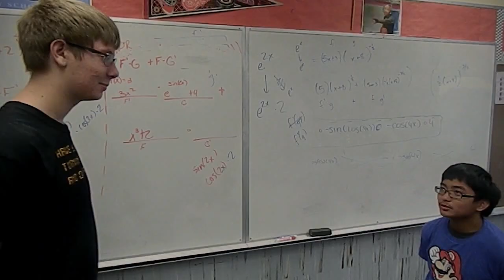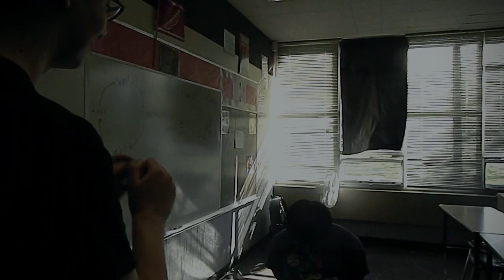stuntdoubles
this was made a while ago, I just didn;t have the time to upload it. It was to test how far we could push our CGI skills, but laso about how many ways we could kill steven.